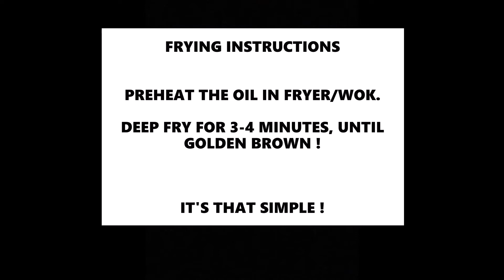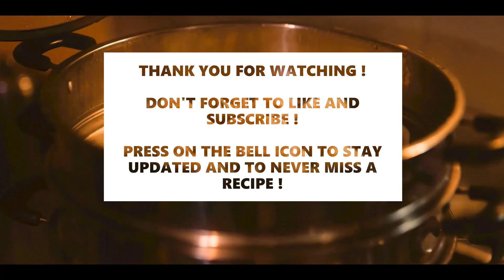Chicken Momos | Steamed and Fried | Yummy Street Food now Made by you, at your Home !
This is a Step by Step Complete Walk-through of The Super Yummy Chicken Momos !

Both Steamed and Fried Methods Shown !

For the Complete Written Recipe of this Dish and Many More, Please Visit Our Instagram